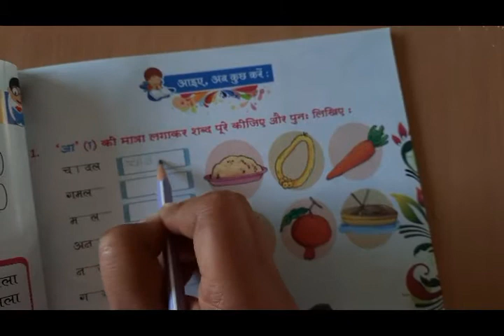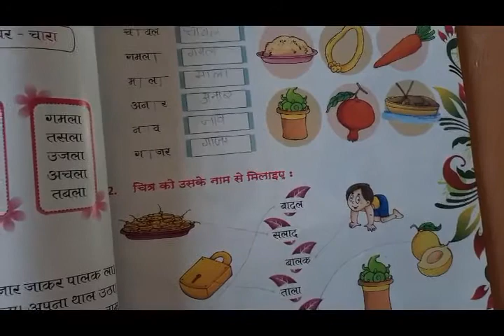Class KG 2 Hindi